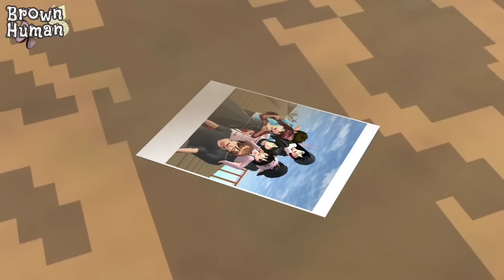CAMPING STORY || KELUARGA KIREN || DRAMA SAKURA SCHOOL SIMULATOR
Halooo semuaa.. setelah sekian purnama,wah kebablasan yak gk up sampe 3 bulan😭.. terimakasih buat kalian yang masih antusias dan nungguin video baru dari aku, bahkan sampe sekarang komen kalian tuh masih banyak yg masuk buat nanyain kapan upload..Huaaaa terharu aku tuh🥲🥺
anw discene terakhir tuh seharusnya kai dkk bakal ngelakuin hukuman mereka, tapiiiii file nya  menghilangkan dari peradaban 😭🤌🏻
okedeh selamat menonton!

villa by:@itsmenayaa
thank uuu